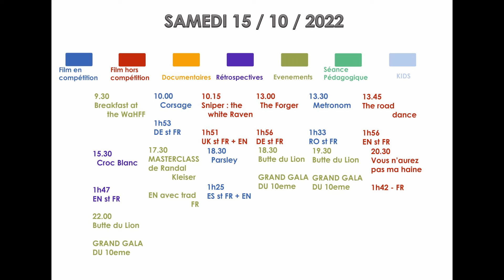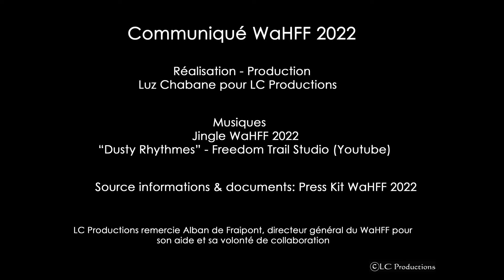Communiqué J 3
Série de communiqués accompagnant le 10e Waterloo Historical Film Festival (WaHFF)